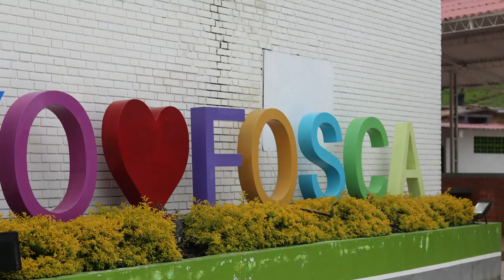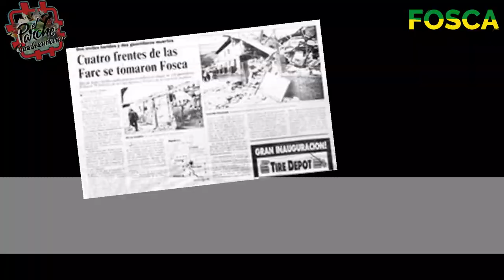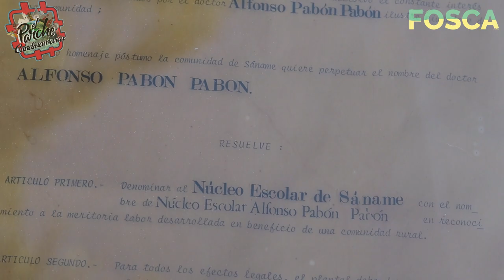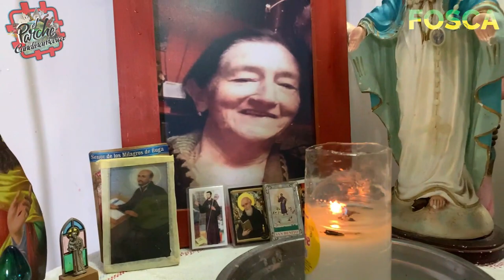FOSCA Capítulo 3.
Serie web documental del municipio de Fosca, Cundinamarca. “Un pueblo Aleman en el oriente de Cundinamarca”